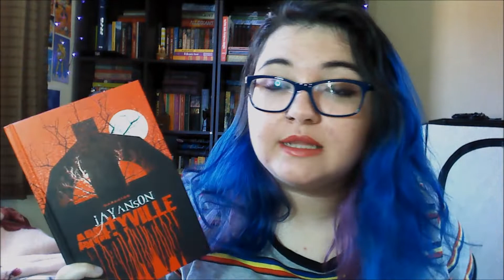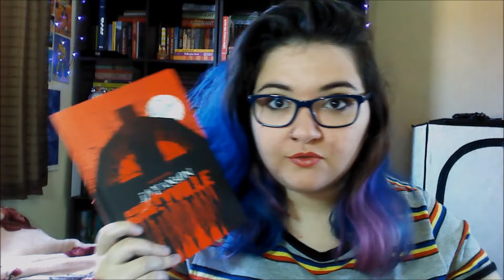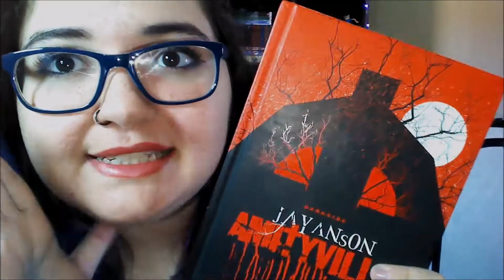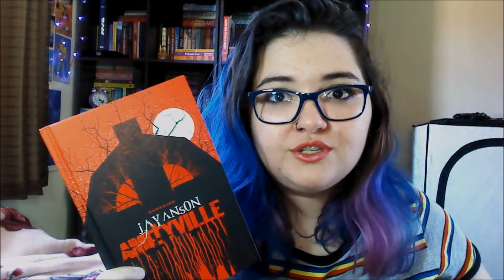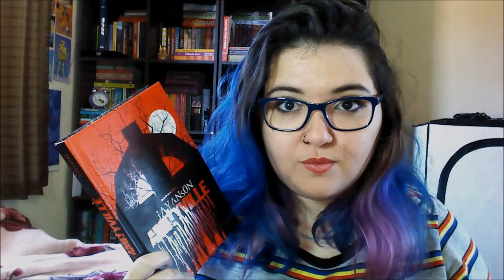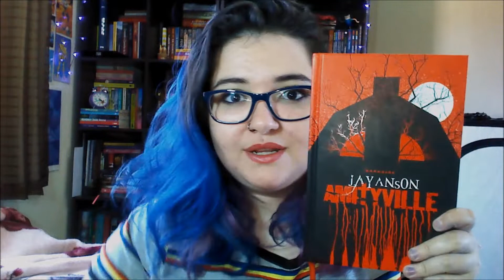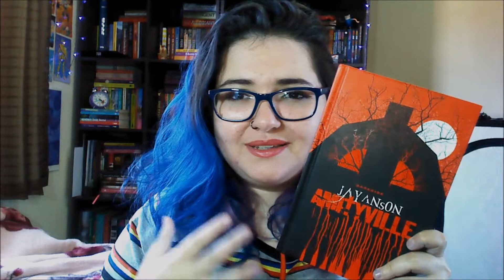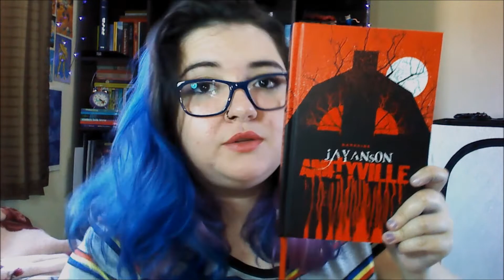Resenha de Amityville, de Jay Anson + Você está sendo possuído por um demônio? | ODT 2018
Ooooolar galeres, tudo firmeza?

Hoje trago para vocês uma resenha surpreendentemente bem-humorada de Amityville, um livro que conta a história supostamente real de uma família que se mudou para uma casa mal assombrada, onde assassinatos bizarros ocorreram no passado.

No fim do vídeo eu falo um pouco sobre os sinais de possessão demoníaca descritos no livro, e avalio se eu estou ou não, afinal, sendo possuída pelo mochila de criança (é sério).

Meu perfil no Instagram: @biscoito.esperto